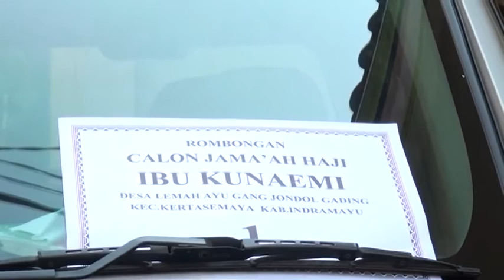Dokumentasi Pemberangkatan Haji Ibu Kunaemi ( Part 1 )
Type Video : Dokumentasi Pemberangkatan Haji
Nama : Kunaemi
Tempat : Desa Lemah Ayu, Kecamatan Kertasemaya, Kabupaten Indramayu
Waktu : 15 Agustus 2017